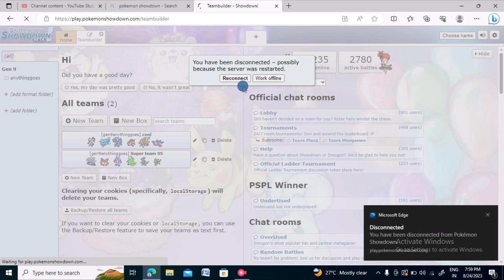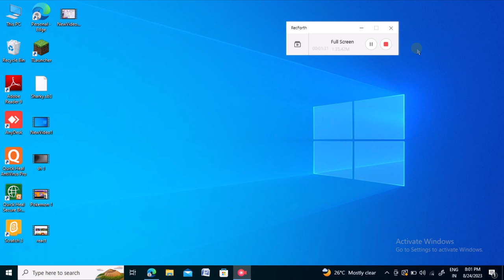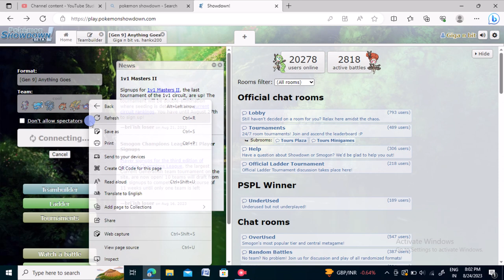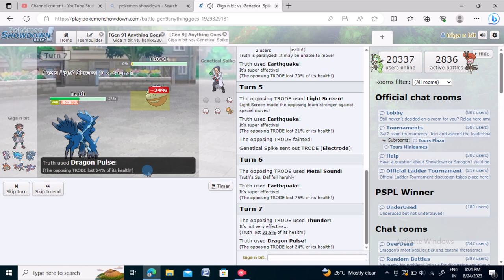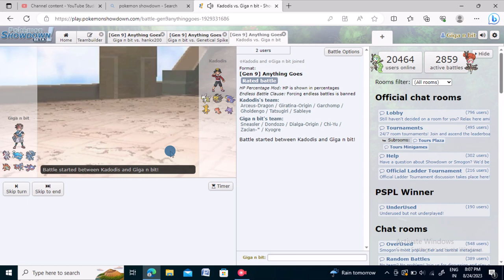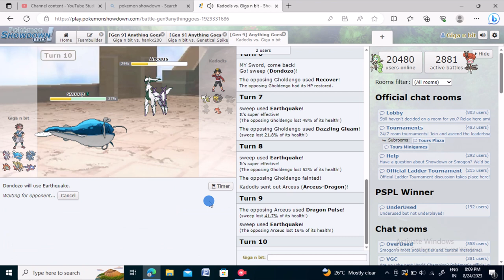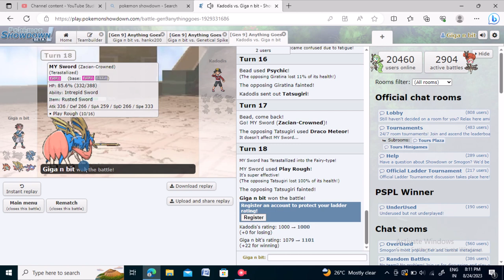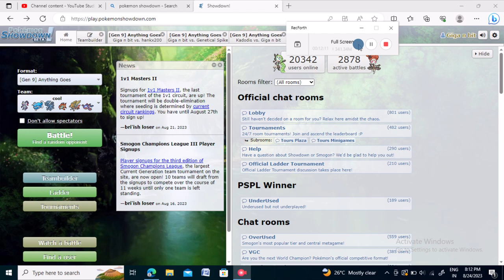POKEMON SHOWDOWN |GIGABYTE |pokemon showdown ep2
MADE WITH CLICPCHAMP